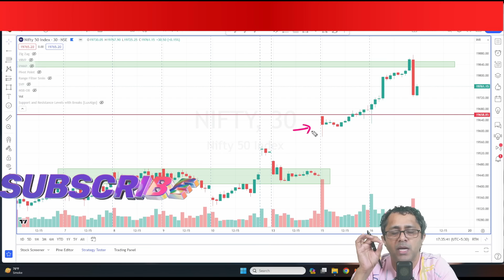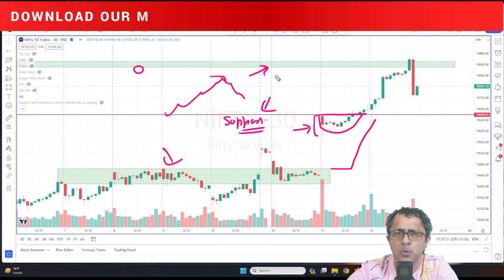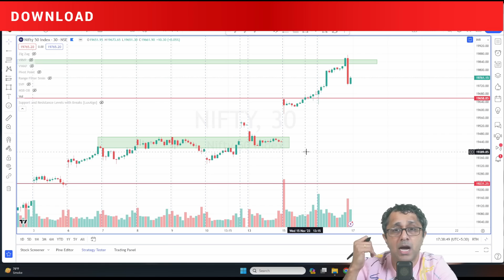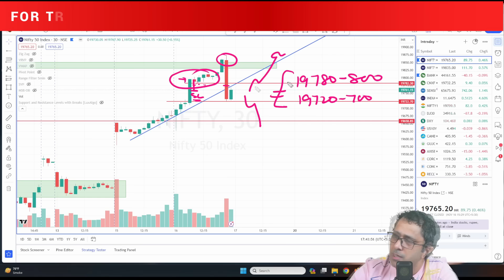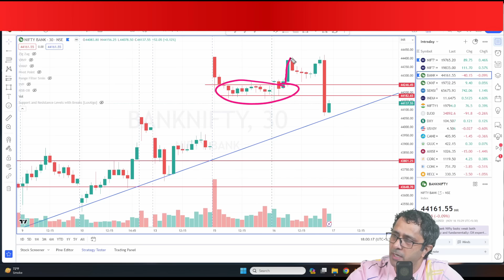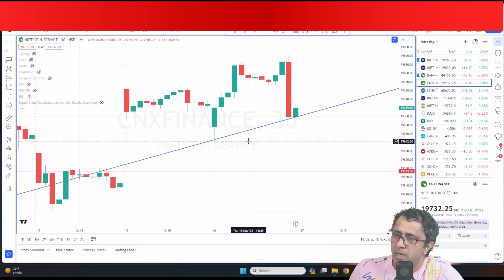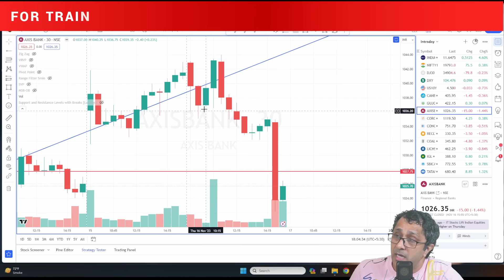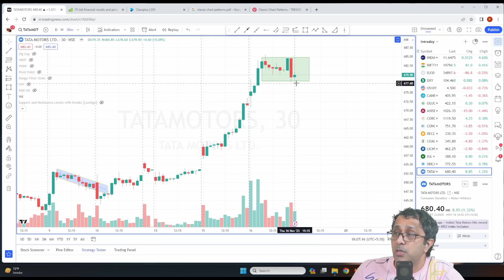Expecting Some Profit Booking Tomorrow in Nifty & Banknifty | Intraday Trading Analysis For Tomorrow